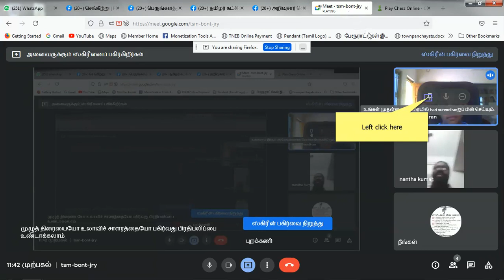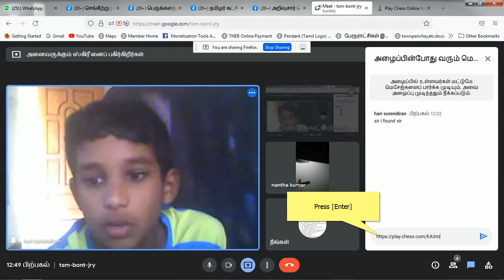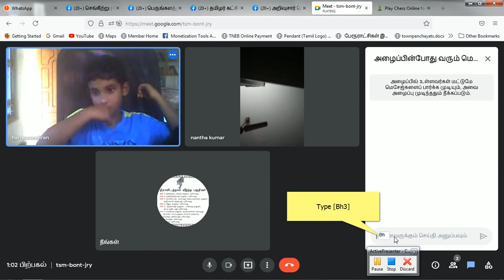சதுரங்கவகுப்புகள் - 11thjuly beginner's chess class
தவிர்க்க முடியாத தொலில்நுட்ப காரணங்களால் ஒலி மட்டுமே பதிவாகியிள்ளது; அடுத்த வகுப்பில் ஒளியுடன் சீராக காணலாம்.